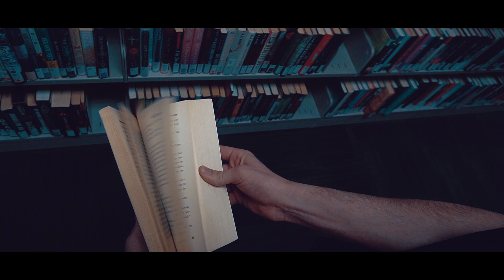Swiss Alps - My Bad (Official Video)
"My Bad" available on all streaming services.

I appreciate everyone that happens to find themselves here with me. Much love...

More otw